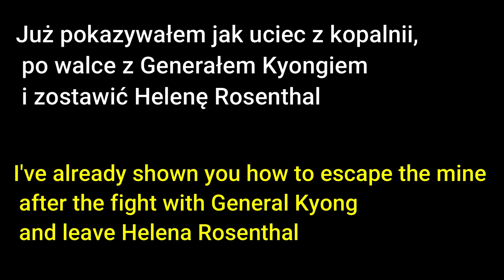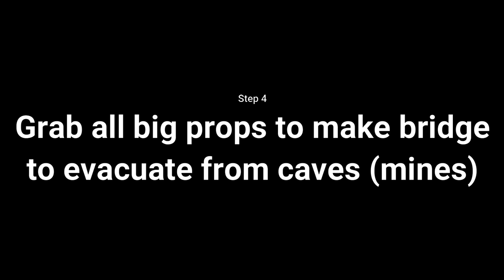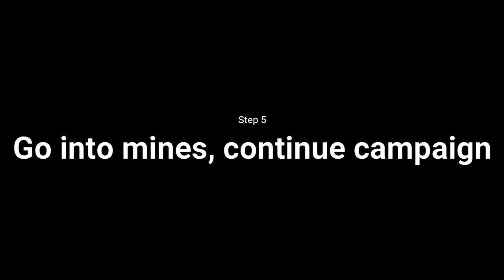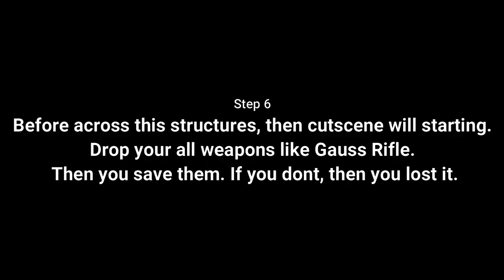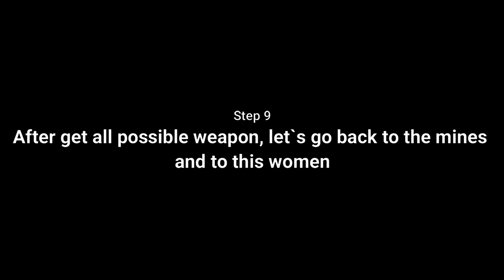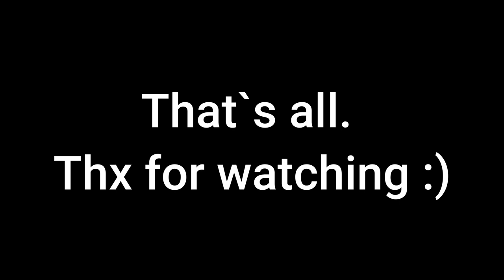How leave Helena and escape from the mine & back in to her - Crysis Glitches & Tricks series - Ep. 2